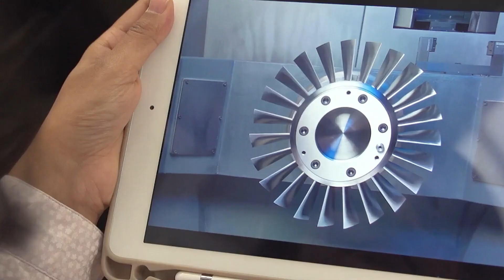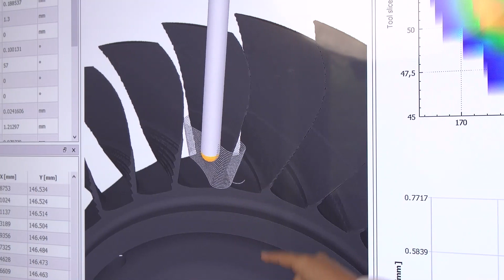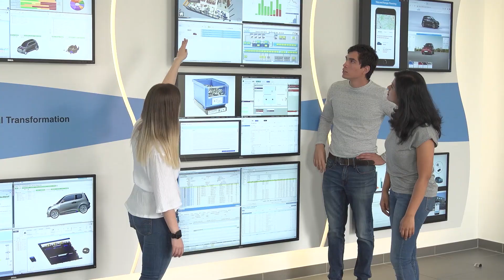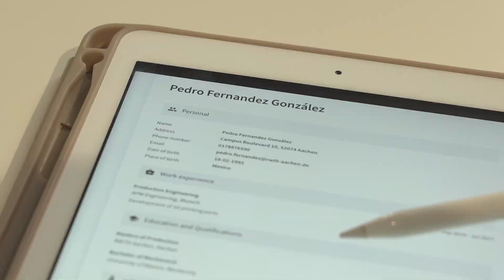M.Sc. Smart Production Engineering at RWTH Aachen University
Become a production engineer and shape the digital transformation in industry and companies. In our highly interdisciplinary M.Sc. Smart Production Engineering (M.Sc. SPE) you align your studies with your personal research interests and specialize in one of three trend setting future topics that are already significantly changing production technology today: Additive Manufacturing, Smart Factory, Electric Mobility Production.